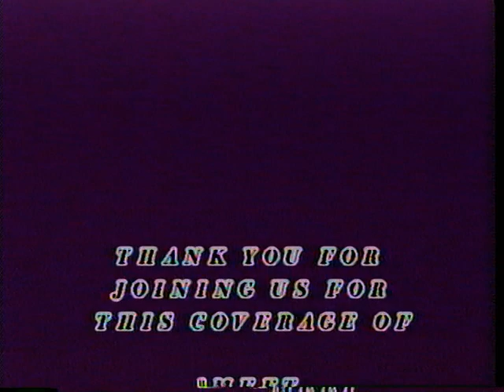KHS Graduation 2000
The 2000 Kenton High School Graduation recording of the live broadcast on Kenton's Local Access Channel 12